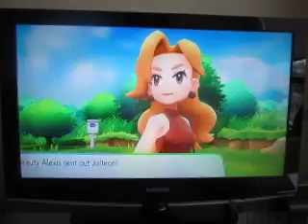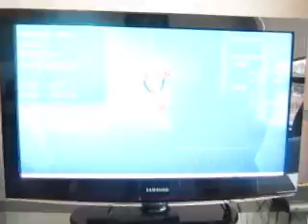Pokemon Let's Go Eevee: Episode 30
We check out Pokemon Road.